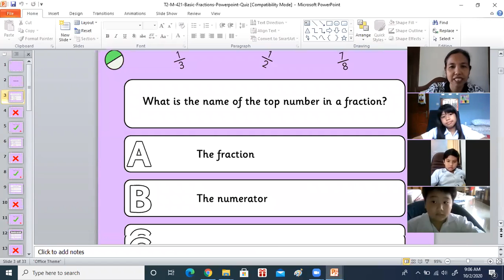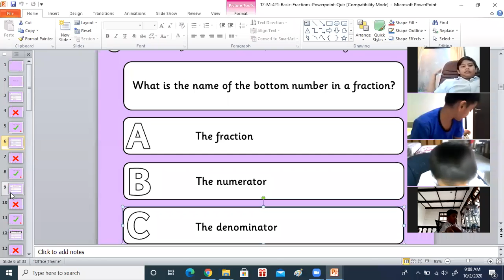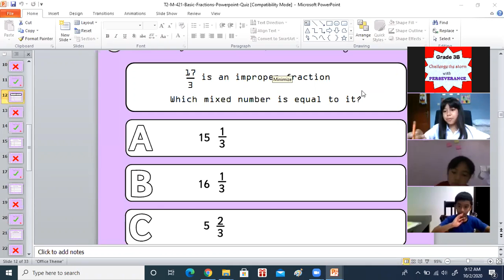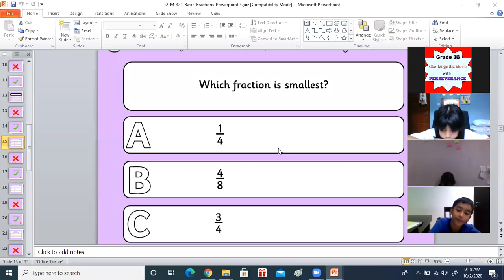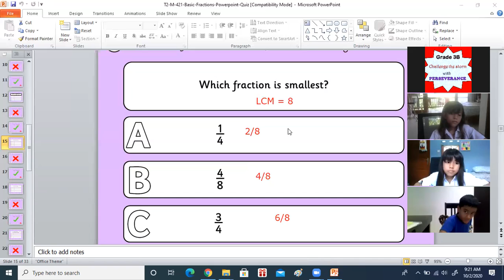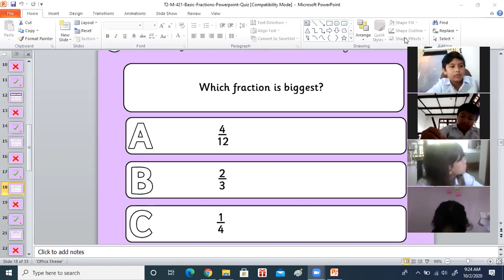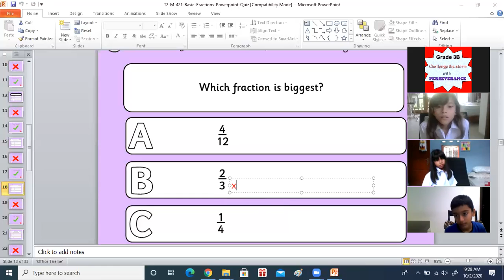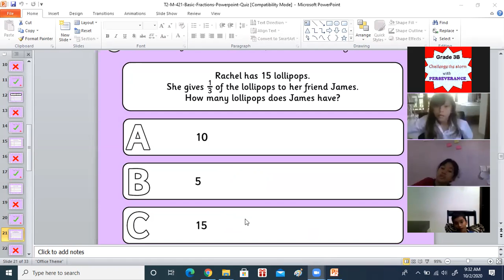Primary School Mathematics - Fraction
During the pandemic, the way for teachers and students to communicate and share knowledge is by carrying out online learning.
This video shows students from various grades taking online classes.

By learning online, teachers and students are required to be creative.

There are many benefits students get from taking online classes, such as practical and flexible learning methods, different learning experiences, and the students will be more independent and responsible for themselves.

Almost all schools in the world apply online learning methods to keep students informed and able to develop their knowledge during a pandemic.

Disaat pandemi seperti saat ini, salah satu cara agar guru dan murid dapat berkomunikasi dan berbagi ilmu adalah dengan melaksanakan pembelajaran secara daring.
Di video kali ini menunjukkan siswa dari berbagai kelas dalam mengikuti kelas daring.

Dengan melakukan pembelajaran secara daring, guru maupun siswa dituntut untuk kreatif.

Banyak manfaat yang diperoleh siswa selama mengikuti kelas daring, seperti  metode belajar yang praktis dan fleksibel, pengalaman belajar yang berbeda, dan siswa akan menjadi lebih mandiri dan bertanggung jawab terhadap diri sendiri.

Hampir seluruh sekolah di dunia menerapkan metode belajar daring agar siswa tetap mendapatkan informasi dan mengembangkan pengetahuan mereka selama pandemi.